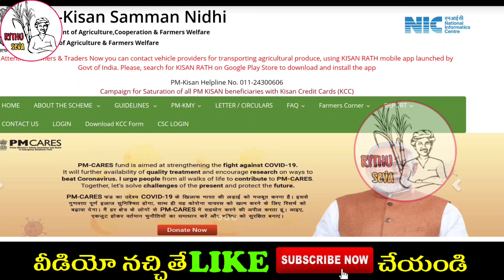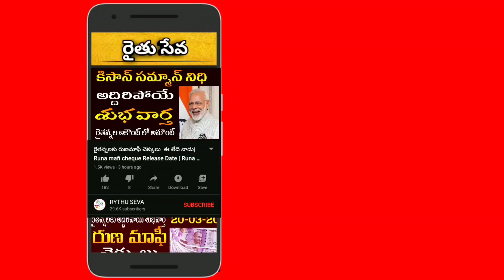రైతన్నలకు శుభవార్త మోడీ లేటెస్ట్ స్కీమ్ 36000 రూ పొందండిలా | Rythu bandhu | Runamafi | Rythu seva